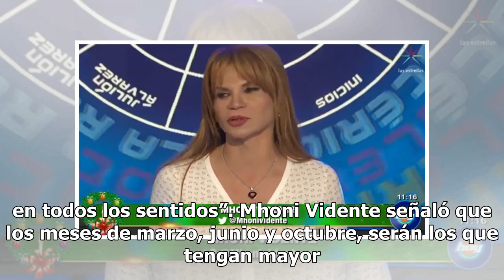Liga MX, embarazos y más: las predicciones de Mhoni Vidente para 2019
Estamos a menos de una semana para que culmine este 2018 y uno de los temas más importantes que suele tocarse en estos días es la llegada del siguiente año. En estas fechas es cuando las personalidades astrológicas cobran relevancia al dar a conocer sus predicciones, en este caso para el año 2019 qu...